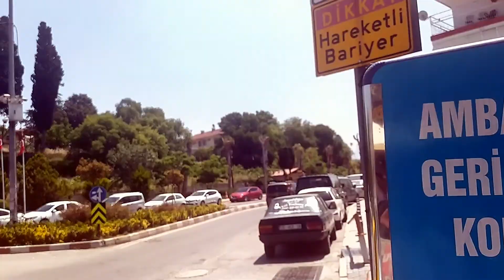İZMİR BAYRAKLI MERKEZ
Bugün İzmir Bayraklı gezisi yaptık. Güzel bir video oldu İyi seyirler...

Bayraklı, Türkiye'nin İzmir ilinin bir ilçesidir. İlçenin kuzeybatısında ve kuzeyinde Karşıyaka, doğusunda ve güneyinde Bornova, güneybatısında Konak ilçeleri, batısında İzmir Körfezi bulunmaktadır. 5747 sayılı Büyükşehir Belediyesi Sınırları İçerisinde İlçe Kurulması ve Bazı Kanunlarda Değişiklik Yapılması Hakkındaki ...